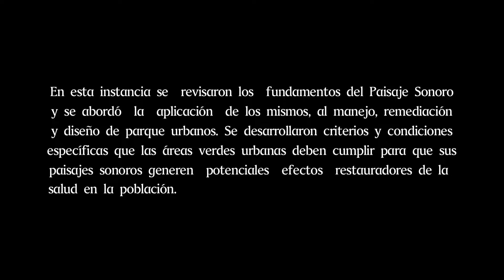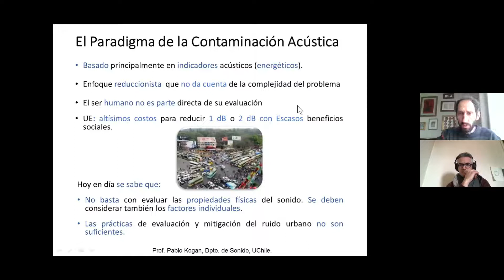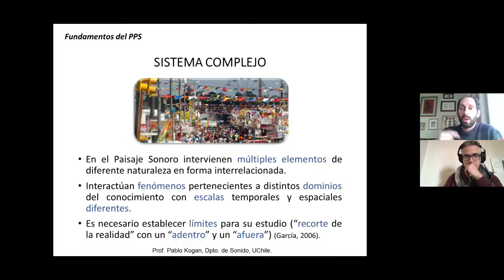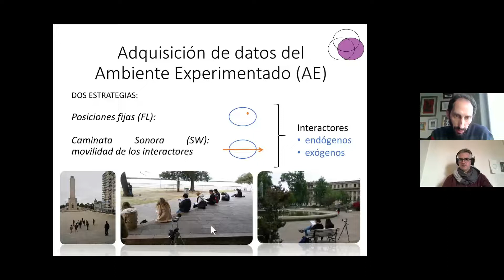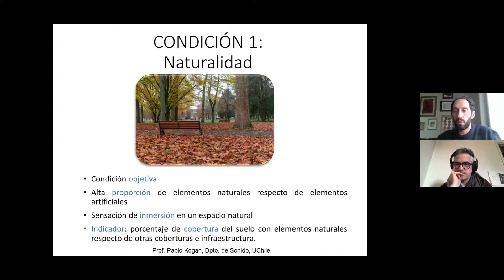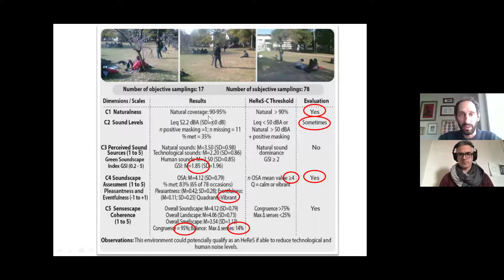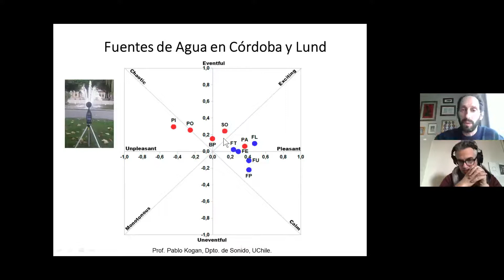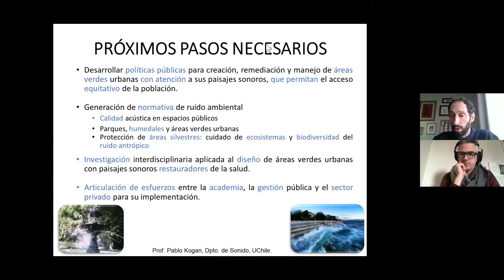Charla "Gestión del paisaje sonoro en áreas verdes"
Organizada por el Departamento de Sonido (DSON), en esta instancia a cargo del Dr. Pablo Kogan, investigador y académico de esta unidad académica, se revisaron los fundamentos del Paisaje Sonoro y se abordó la aplicación de los mismos al manejo, remediación y diseño de parques urbanos. Se desarrollaron criterios y condiciones específicas que las áreas verdes urbanas deben cumplir para que sus paisajes sonoros generen potenciales efectos restauradores de la salud en la población.